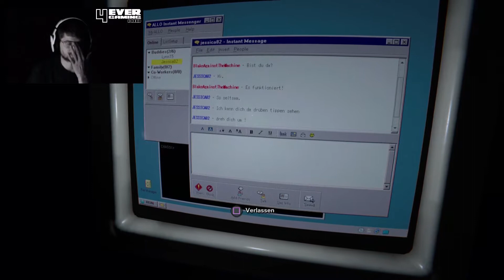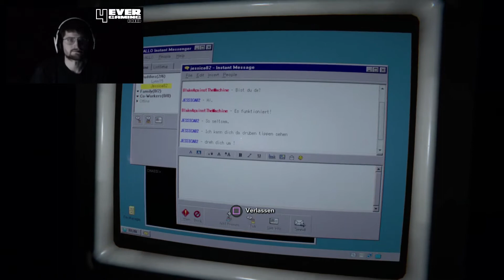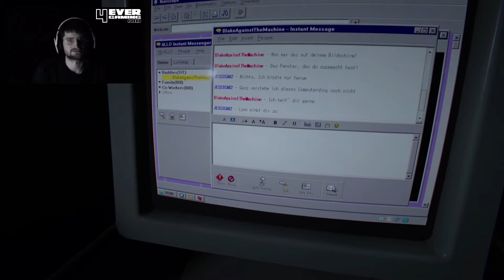OUTLAST 2 #14 Blutdusche ★ Let's Play german FaceCam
Walkthroughs, Playthroughs, Gameplays, Easter Eggs & mehr!!!

Die letzten Tapes von Johannes Stengert sind aufgetaucht und stehen nun nach und nach zur Veröffentlichung bereit - aufgesogen von dieser kranken Welt, erstarrt vor Schreck, panisch und zutiefst angsterfüllt erlebt ihr mit ihm das Grauen von OUTLAST 2.

| OUTLAST 2
| Survival Horror
| Red Barrels (2017)

Ihr wollt mehr von uns? Guuuuuut.

Ihr wollt uns unterstützen? Das wäre natürlich richtig klasse :)
Wir sind für jede Unterstützung dankbar, denn nur so kann dieser Kanal wachsen und wir sind in der Lage in neue Projekte zu investieren.

4ever gaming kid - mehr als nur spielen.